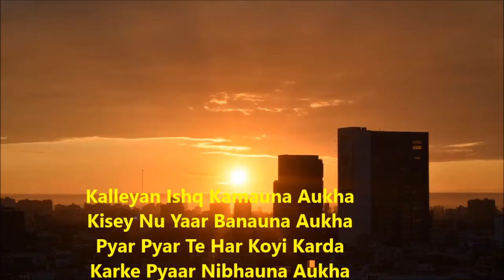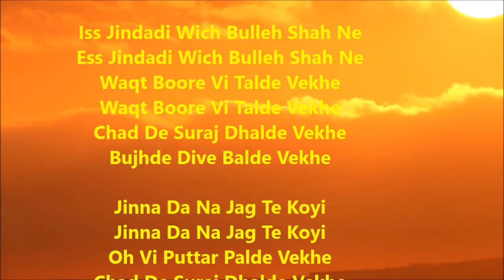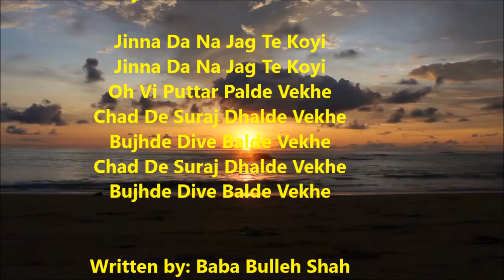Chade Sooraj Dhalde Vekhe | Bulleshah Kalam | Ajit Sareen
Kalleyan Ishq Kamauna Aukha
Kisey Nu Yaar Banauna Aukha
Pyar Pyar Te Har Koyi Karda
Karke Pyaar Nibhauna Aukha
Chad De Suraj Dhalde Vekhe
Bujhde Dive Balde Vekhe
Chadhde Suraj Dhalde Vekhe
Heeran Da Koyi Mull Na Jane
Khote Sikke Chalde Vekhe
Lokki Kehnde Daal Ni Galdi
Main Te Patthar Galde Vekhe
Chadh De Suraj Dhalde Vekhe

Iss Jindadi Wich Bulleh Shah Ne
Ess Jindadi Wich Bulleh Shah Ne
Waqt Boore Vi Talde Vekhe

Jinna Da Na Jag Te Koyi
Oh Vi Puttar Palde Vekhe

Written by: Baba Bulleh Shah